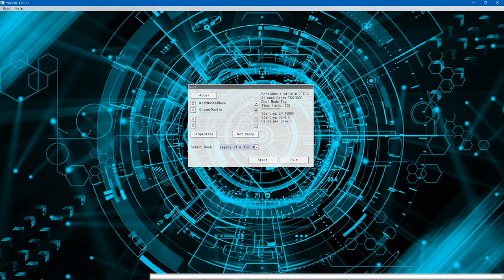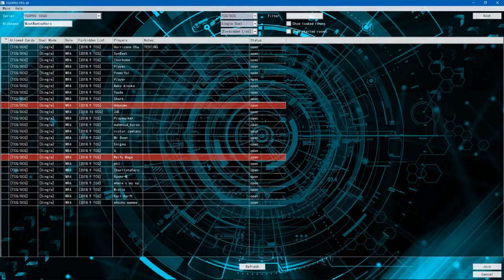Trying To Tag Duel In YGOPRO